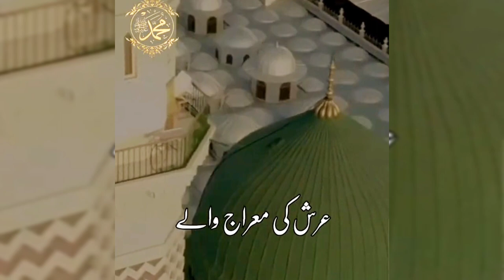Jumma Mubarak Status💫❤️| Jumma Mubarak New Whatsapp status 2022 | 4k Status | Full Screen Status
Jumma Mubarak WhatsApp Status |  jumma mubarak whatsapp status 2021 | friday statusl new naat 2021
,jumma mubarak song,jumma mubarak status 2022,jumma mubarak naat,jumma mubarak video,jumma mubarak, jumma mubarak whatsapp status 2022, Jumma Mubarak Whatsapp Status 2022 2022 jumma mubarak status,
new jumma mubarak whatsapp status